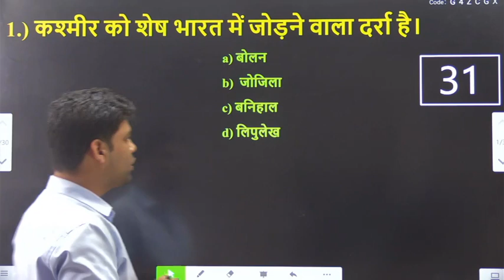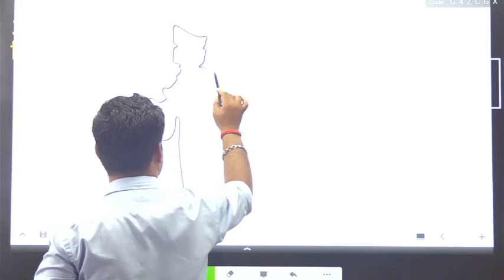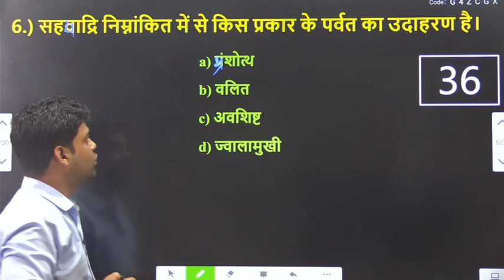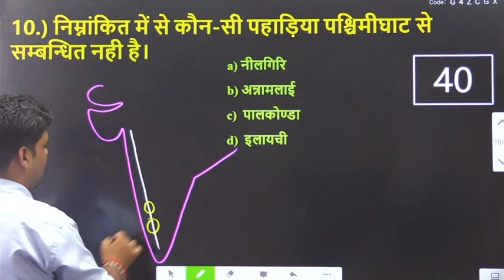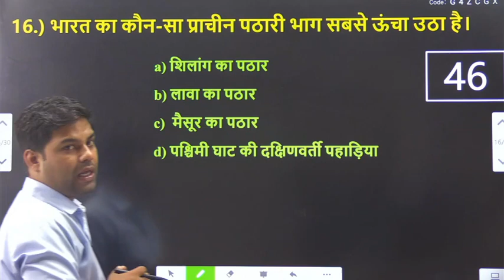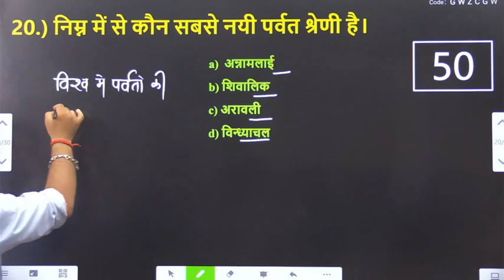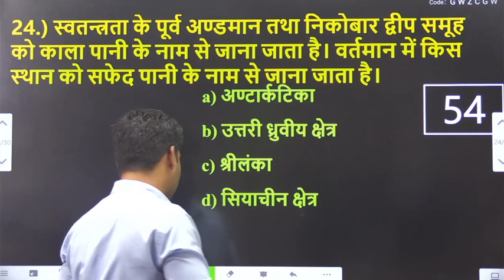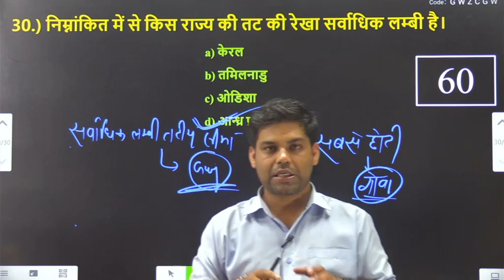GEOGRAPHY || UPSSSC || SSC || GD || VDO || POLICE || SI || CPOSI || पर्वत और पठार